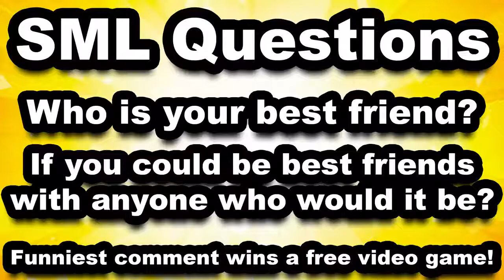Sml movie: bowser junior daddy problem